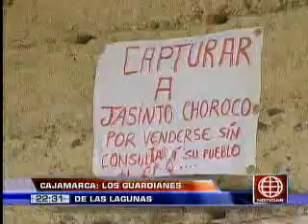América Noticias - 10.05.13 - Informe Especial: los guardianes de las lagunas en Cajamarca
Informe Especial: los guardianes de las lagunas en Cajamarca